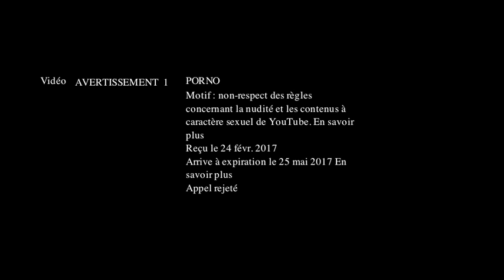APPEL REJETÉ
Allez mes amis(es) ……peut -être à un de ces jours ……BONNE CHANCE À TOUS ET À TOUTES ! Jean .